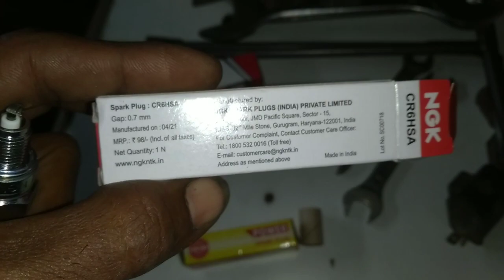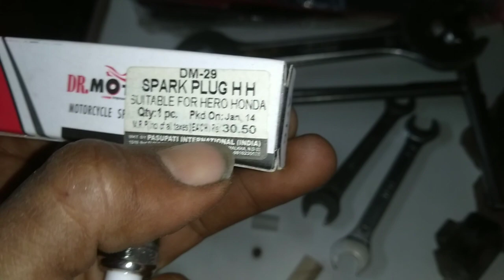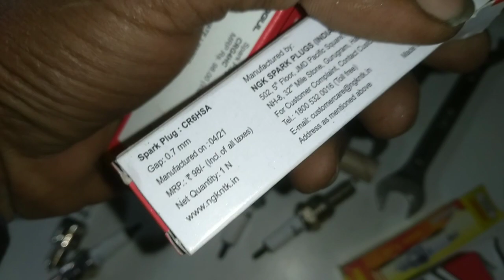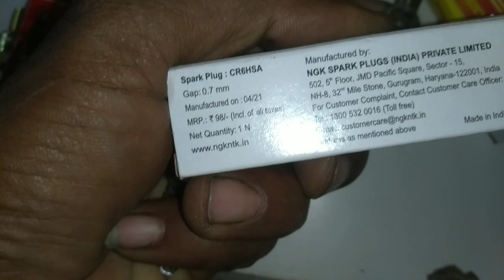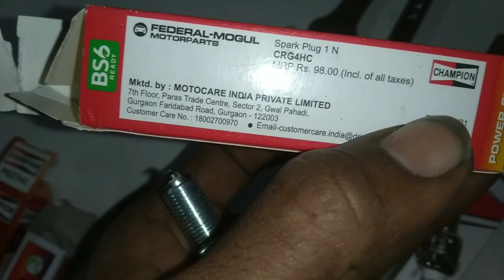Motorcycle New Spark Plug Price|स्पार्क प्लग ओरिजिनल और लोकल की पहचान कैसे करें|Technos Bike Vlog